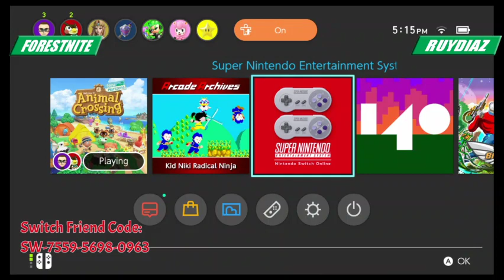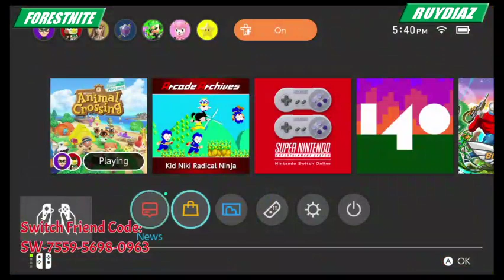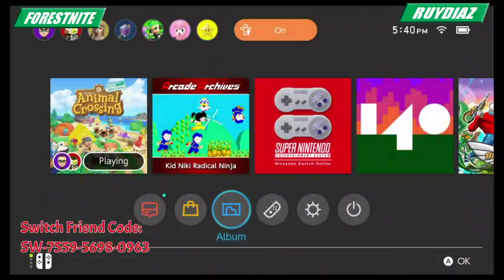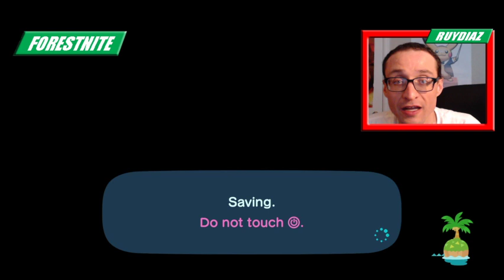Animal Crossing and Chill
As the title says. We did play "which one of us will the fish choose" -- Watch live